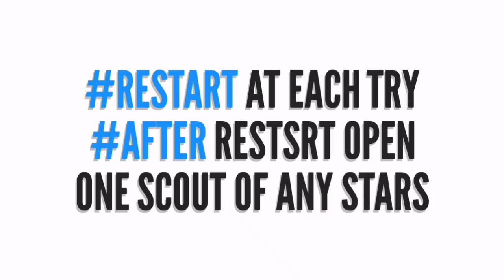Thunder black ball trick in National Stars|| pes 2019 mobile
Got many bb in 2 trick both trick are working try both